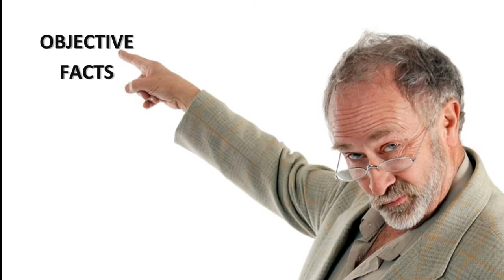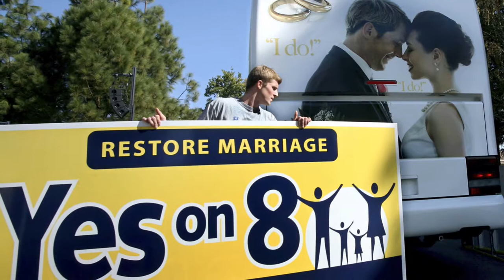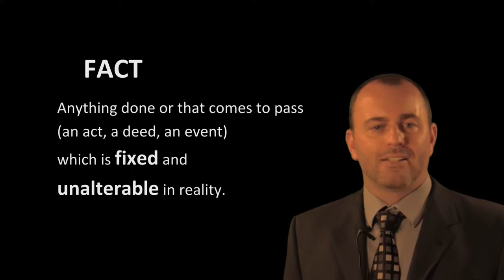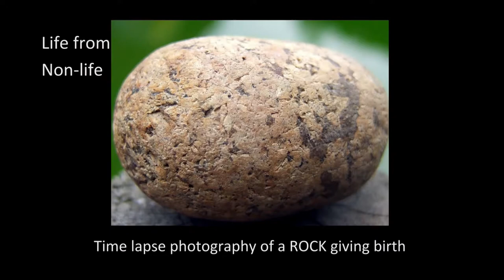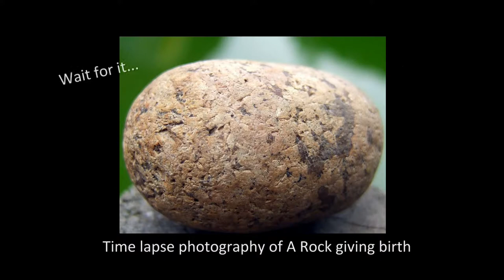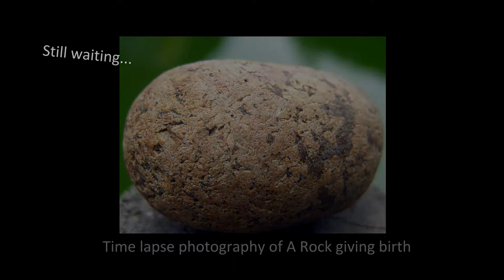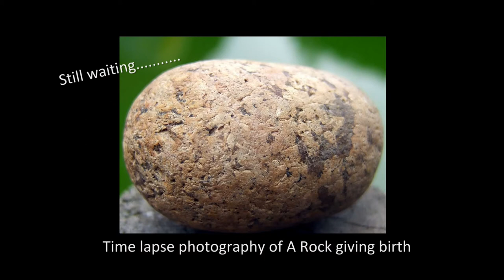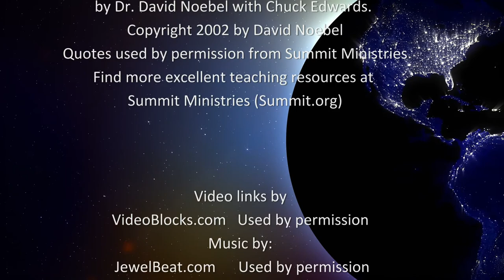Science - Is Christianity Anti Science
Scientists say Christians have blind faith, but science has objective facts. Or Christians rely on superstitious religion while science employs reason. But could it be the other way around entirely? Whose belief system is based on reality?